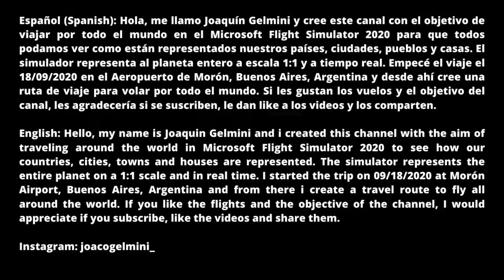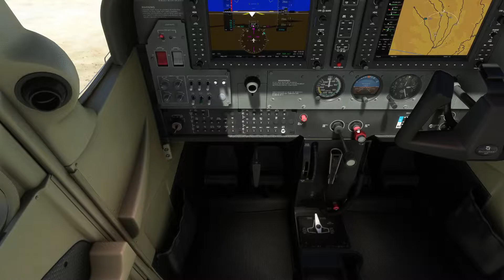Volando por Benavente/Volando por España #175/Microsoft Flight Simulator 2020